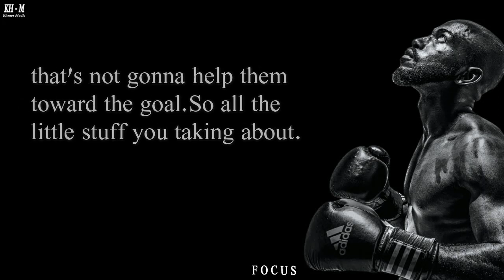Motivation Speech 006